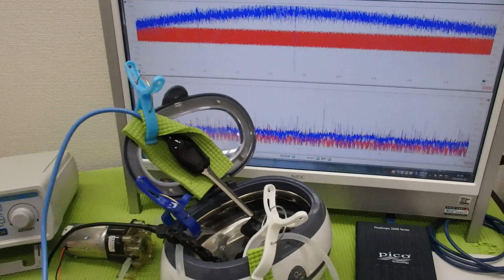脱気マイクロバブル発生液循環装置 ultrasonic-labo